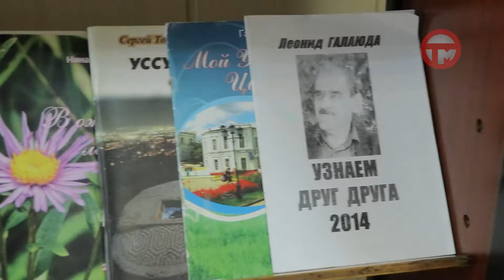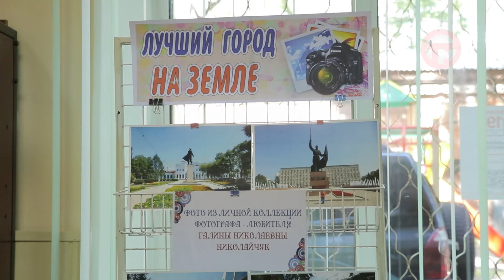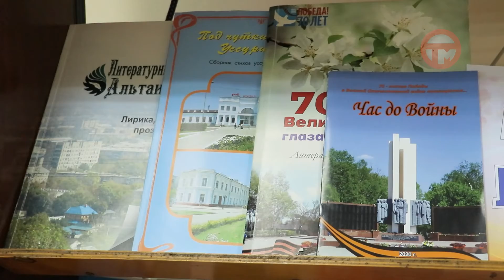Литературно-творческое объединение "Альтаир" выпустило буклет "Гимн Уссурийску"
Уссурийск на пороге большого юбилея. 155 лет отметит город уже на следующих выходных. По случаю знаменательной даты литературно-творческое объединение "Альтаир" выпустило буклет "Гимн Уссурийску". На презентации издания побывала Ольга Муравьёва.